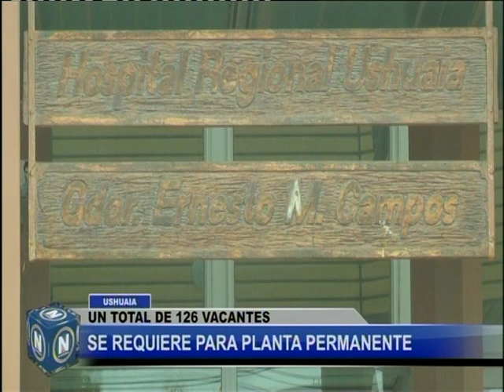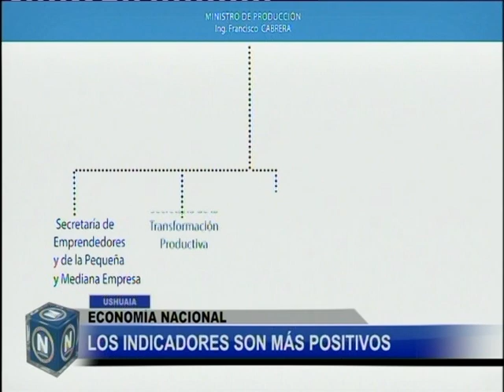El Noticiero - blq 1 martes 23 mayo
Ría Grande: Ganadería y Pesca
Vialidad Nacional.